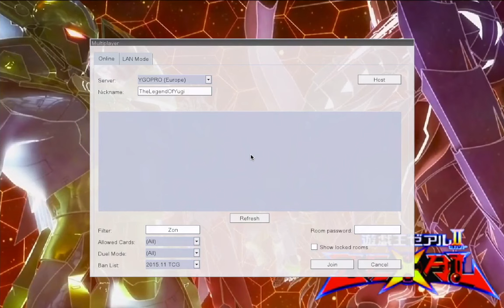Zuschauer Battle VS Paradox ZONE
Heute Spielen wir mal gegen Paradox ZONE
ich wünsche euch viel Spaß und gute Unterhaltung

Lg Tim